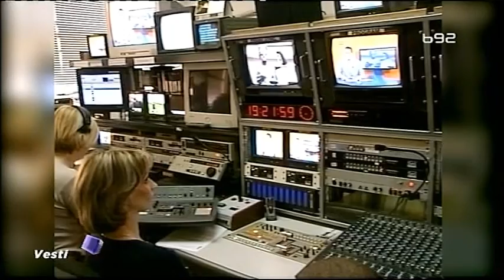B92 | VESTI widescreen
Novi izgled vesti televizije B92 koje se emituju iz novog studija.

Autorsko pravo video i audio materijala poseduje televizija B92, RDP B92 AD, Beograd.